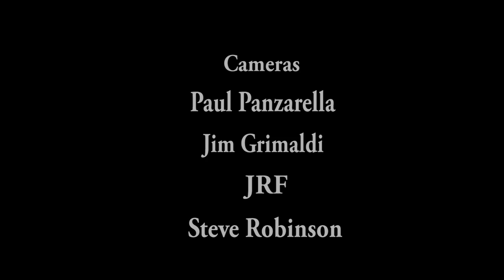The Road - "Mr.Soul" (Live Hard Rock Cafe Niagara Falls USA 2012)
Formed in 1967 as The Mellow Brick Road, the original members included Phil Hudson (vocals), Jerry Hudson (vocals), Nick DiStefano (drums/ vocals), Ralph Parker (guitar), Joe Hesse (bass) and Jim Hesse (keyboards). Early members also included keyboardists Jake Jakubowski and Ken Kaufman. They charted on Billboard with their United Artists single "All Your Eggs in One Basket". This was followed by several other singles including "She's Not There" and "Music Man" on Kama Sutra. "She's Not There" sold over 200,000 copies, was regional hit in many cities and even charted in Greece.

While signed to Kama Sutra they released two albums, "The Road - The One Less Traveled By" in 1969 and "Cognition" in 1971. During this time they performed throughout the East Coast and filled area clubs on a regular basis.

The original group broke up in 1972, but later incarnations of the group, with various original members, surfaced during the 1980's. Some of the more popular recarnations included guitarist Dave Elder guitarist Bobby Lebel and drummer Sal Joseph.

Currently Nick DiStefano is working as a successful songwriter in Nashville and Joe Hesse is involved in the Los Angeles music scene, where he was tour manager for Chick Corea.